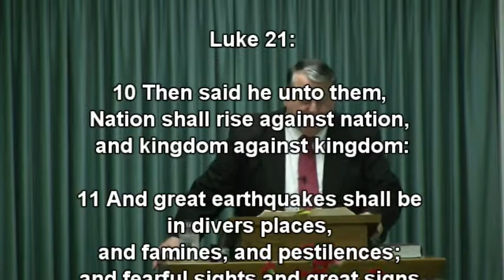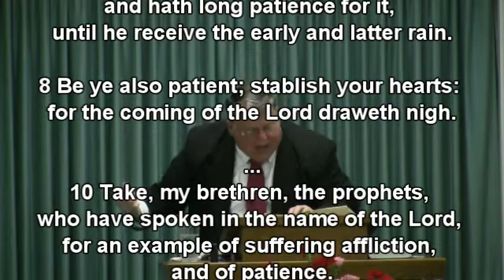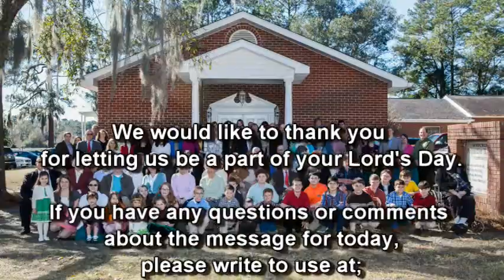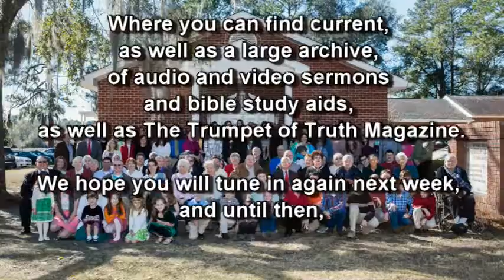In Your Patience Possess Ye Your Souls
WPBC Morning Worship Sermon Feb. 15, 2015
Sermon Title: "In Your Patience Possess Ye Your Souls"